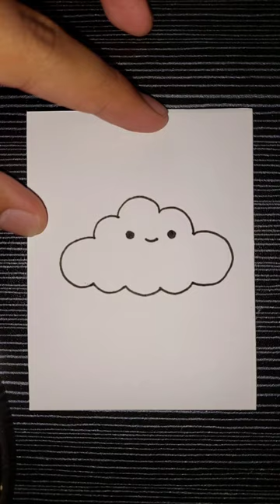Easy Draw Cloud and Rainbow